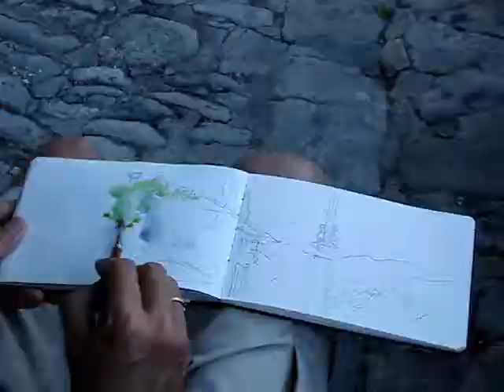Schilderen in le Crestet (bij Vaison-la-Romaine)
Een sessie aquarelschilderen in het dorpje le Crestet, naast Vaison (in de Vaucluse).